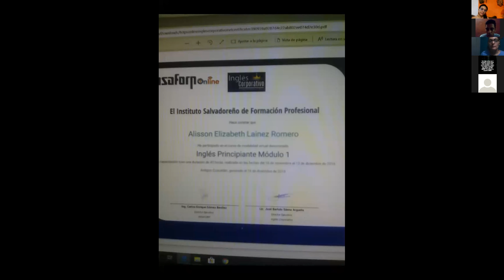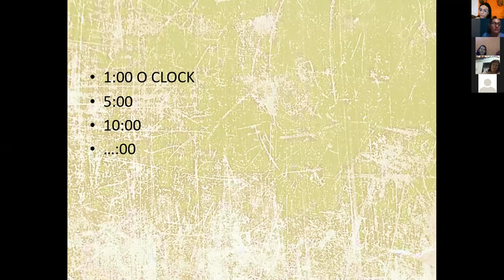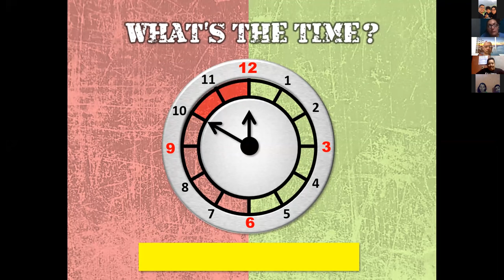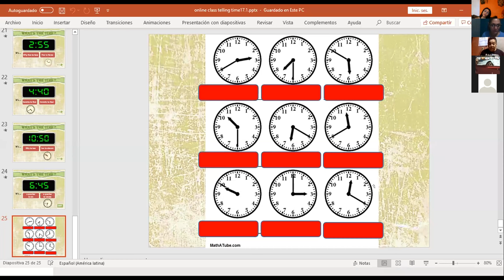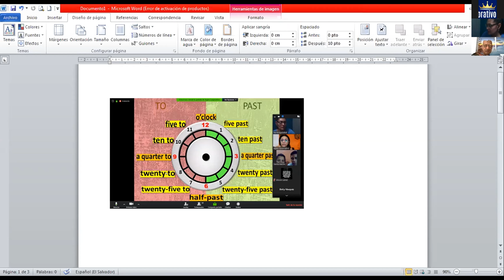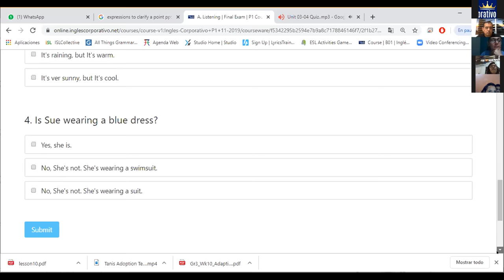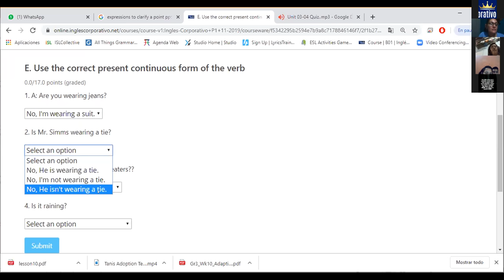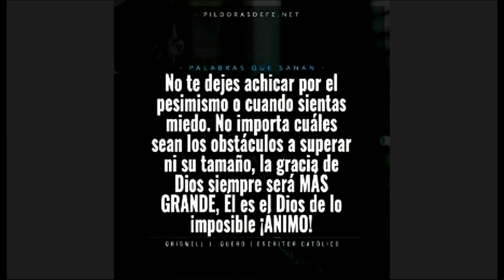Ingles Corporativo-fianl exam